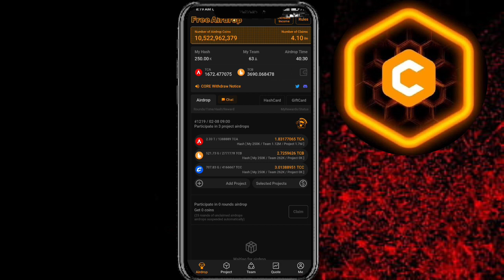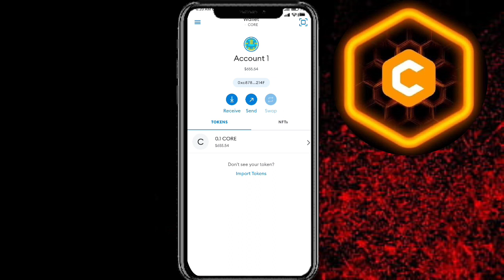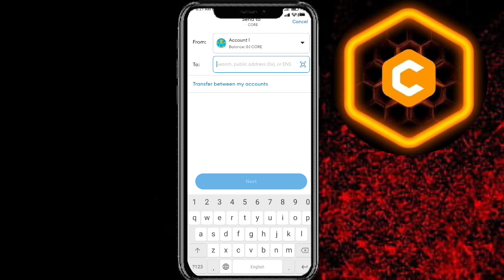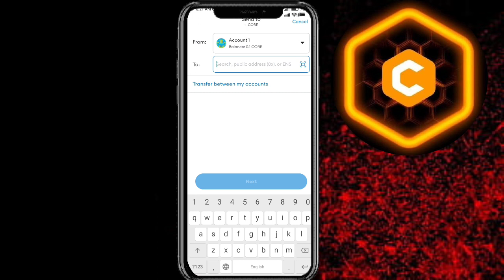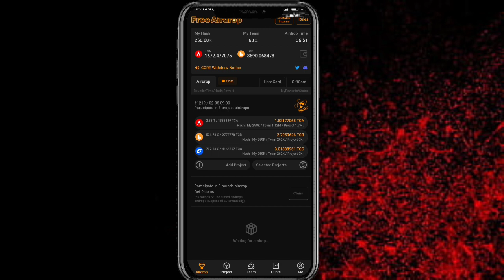Core DAO New Update price 655$ || coredao 8 February Mainnet live update|today Satoshi Core update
Suggestions 🔥

Pi Network
pi network
pi network
pi coin
bondex origin price
bondex origin
bondex
core price
1 core dao price is 1 ethereum
Techni Chanda
alpha network
 alpha coin
alfa network